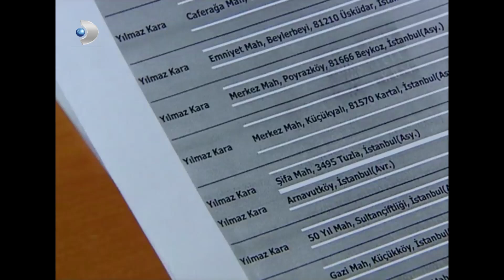Gönül, Metin'in İstanbul'da Olduğunu Öğrendi - Kavak Yelleri 16. Bölüm